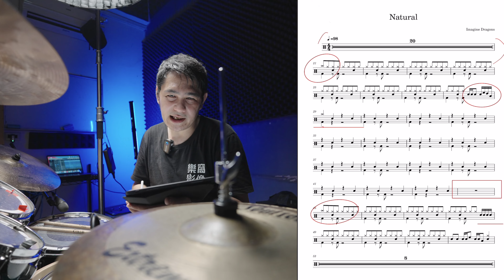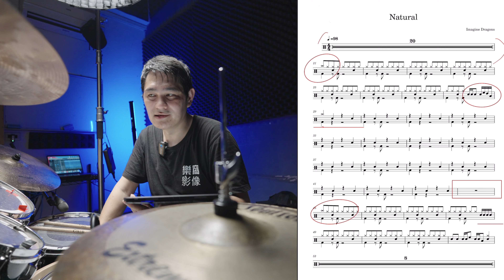Imagine Dragons - Natural｜樂窩音樂｜爵士鼓cover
這已經是全世界最厲害的對焦系統了. 還真給我線性亂對焦hahah～下次老師還是不要戴墨鏡好了！
要不然還真有人說我是爵士鼓中的墨鏡哥＾＾哈